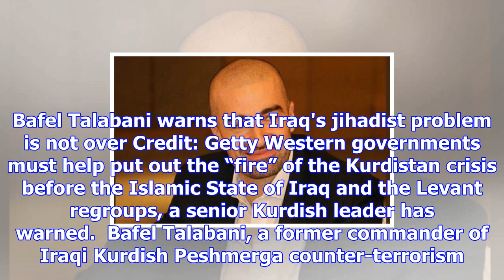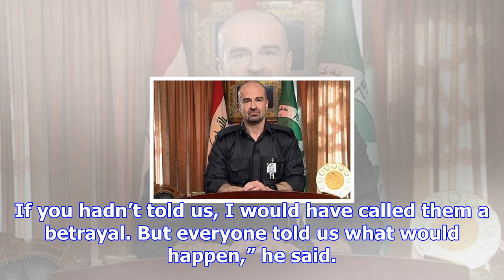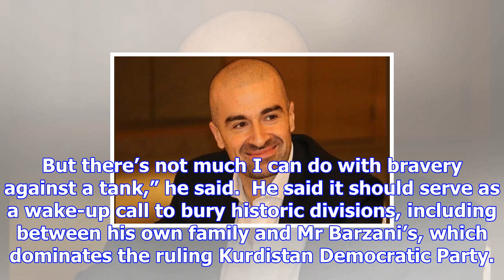'isil will return in iraq', warns former counter-terrorism commander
Bafel Talabani warns that Iraq's jihadist problem is not over Credit: Getty Western governments must...